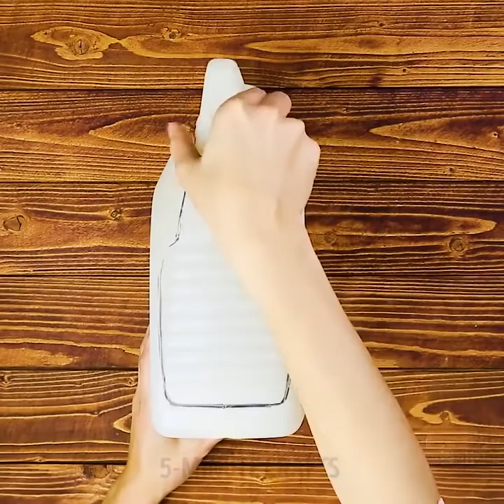12 TRUCCHI PER PIANTE PER I PIU PIGRI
IDEE INASPETTATE CON PIANTE E FIORI

Ci sono così tante cose che si possono fare con le piante e i fiori, dall'arredamento fino agli indumenti. Solo l'immaginazione è il tuo limite! Costruiamo insieme e inventiamo qualcosa di incredibile!

Sapevi che dei semplici fiori bianchi possono essere tinti di qualsiasi colore brillante? Puoi creare un bouquet di fiori luminosi e insoliti mettendoli in acqua con alcune gocce di colorante alimentare che non danneggeranno i fiori. Dopo un paio d'ore, inizieranno a prendere il colore necessario.

Un'altra straordinaria idea è quella di creare una sciarpa stampata a fiori. È più facile di quanto pensi, e del resto sarà assolutamente naturale. Tutto quello che devi fare è incollare i fiori su un pezzo di stoffa (può essere una sciarpa una T-shirt, una borsa, ecc.) Batti delicatamente i fiori nel tessuto. Dovresti usare dei fiori luminosi per rendere la stampa più vivida.

Se ti piacciono i gioielli e le acconciature carine per ragazze, puoi facilmente creare una bella ghirlanda di fiori per una festa. Tutto ciò che serve è un filo d’acciaio e dei fili per assemblare la composizione. Scegli i tuoi fiori preferiti e ripeti dopo di noi.

In questo video tutorial per bambini, puoi trovare molti fantastici oggetti riciclati per bambini. Ad esempio, una bottiglia di plastica può essere facilmente trasformata in una forchetta e una vanga per prendersi cura dei fiori.

Puoi anche usare una bottiglia di plastica come stencil per un vaso di fiori in cemento fatto a mano.

Segnalibri:

00:52 - Mazzo galleggiante

02:24 - Stampa floreale

04:05 - Strumenti fai-da-te in plastica

07:42 - Vasi di cemento